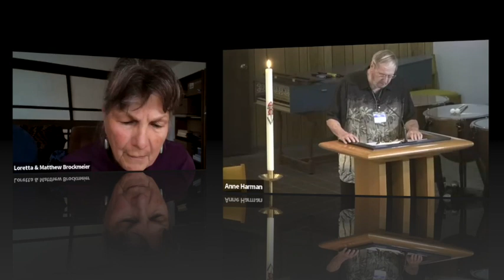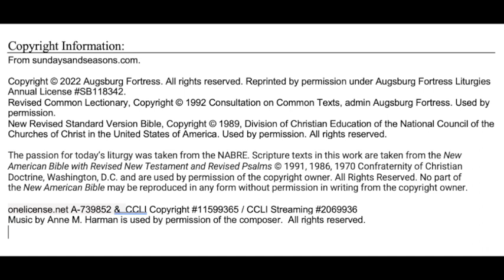Holy Week 2024 Highlights Large 540p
Video highlights from Holy Week 2024.  St. Paul's Lutheran, Clearwater, FL